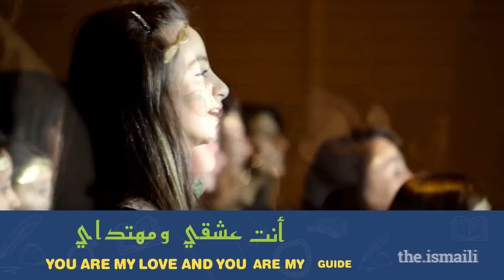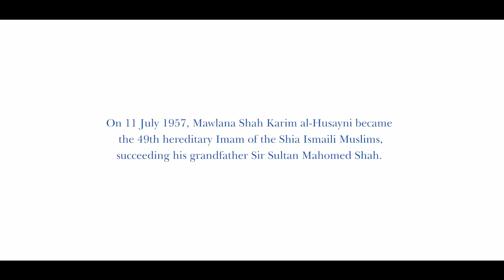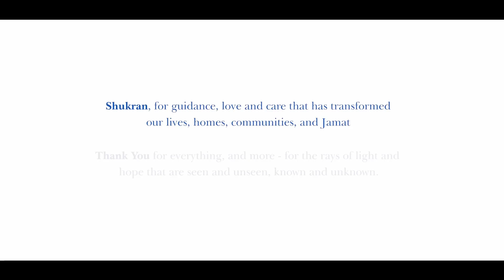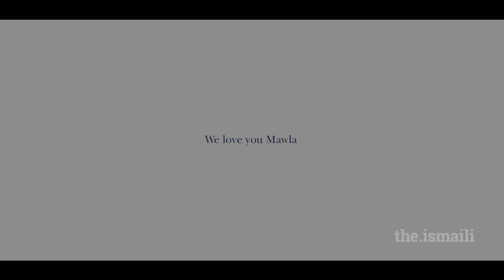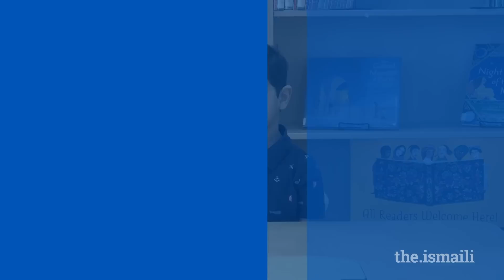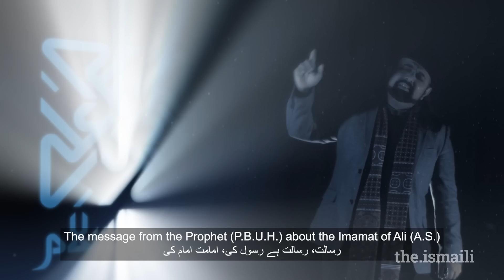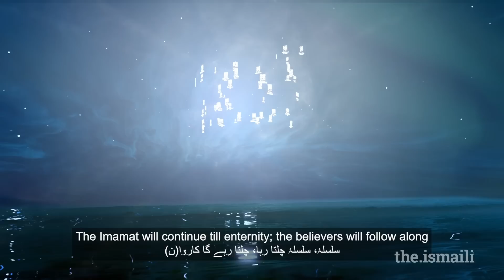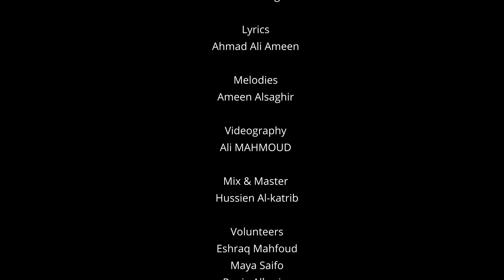Imamat Day Celebrations: The Sapphire Celebration - 9 July 2022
Exclusively produced for The Ismaili TV, this programme is hosted from three Ismaili Centres on three different continents. The show comprises various musical items produced for The Ismaili Sounds for Imamat Day. It features musicians from around the world, including well-known artists such as Salim-Sulaiman, Shehzad Roy, Nobovar, Takkat, Faisal Kapadia, Natasha Baig, and Farhan Shah, The Sufistics, and many more.
The programme also features a special message to Mawlana Hazar Imam from all the Ismaili Council Presidents across the world on behalf of the global Jamat, as well as some fun and exciting content for children.